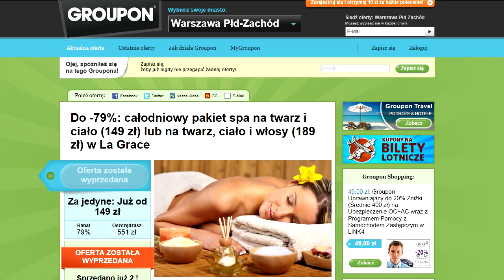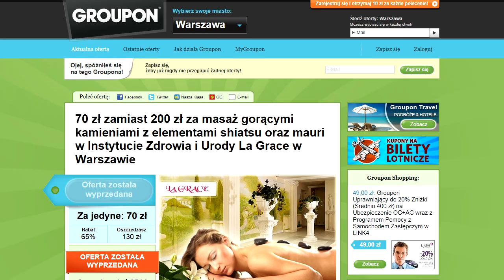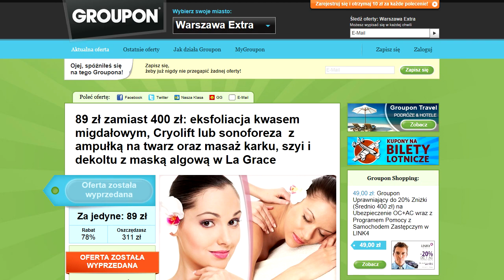Groupon Works: Centrum Zdrowia i Urody LA GRACE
Jak osiągnąć sukces biznesowy z Grouponem. Na co zwrócić uwagę. Jak zapewnić dobrą obsługę.